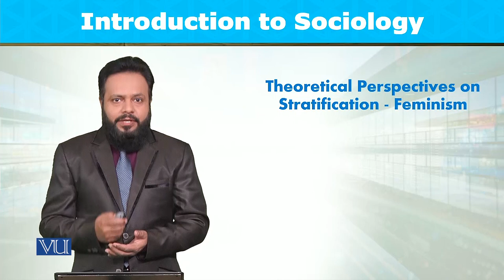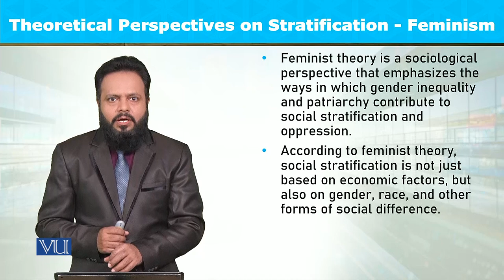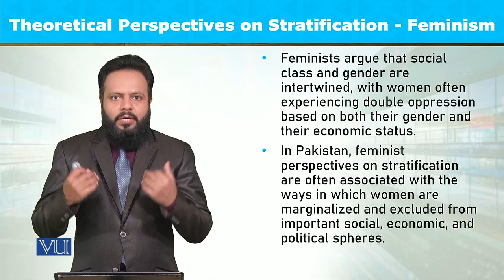Theoretical Perspectives on Stratification: Feminism | Introduction to Sociology | SOC101_Topic120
Topic120: Theoretical Perspectives on Stratification - Feminism,
By Dr. Imran Sabir